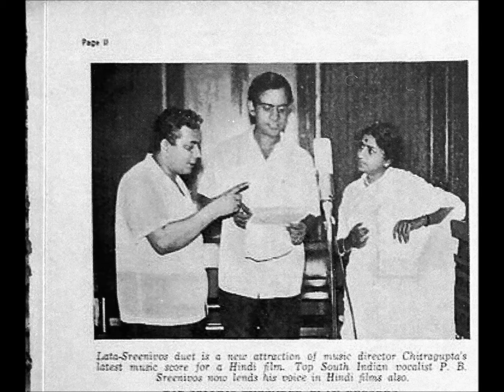Tamil film song :"THENNANGKEETHU OONJILE: P B SREENIVAS S.JANAKI/MUSIC DIRECTOR: M B Sreenivasan.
MUSIC DIRECTOR: M B Sreenivasan.
Film /Pathai Theriyuthu Paar.